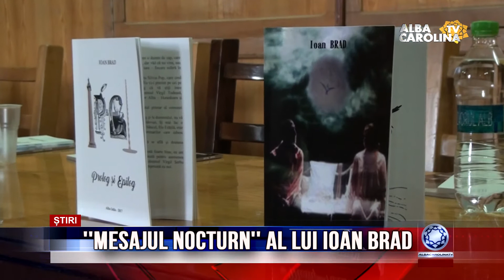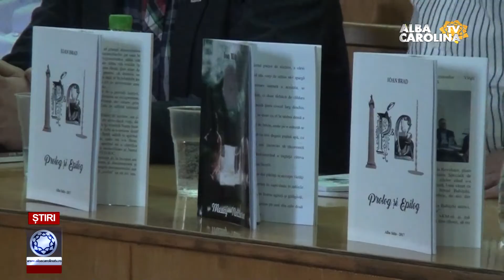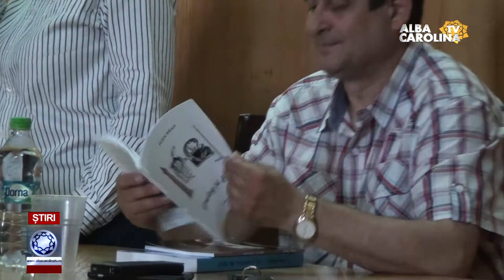''MESAJUL NOCTURN'' AL LUI IOAN BRAD